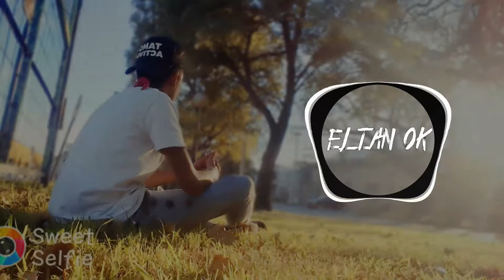LOCA ft. Duki ft. KHEA ft. Cazzu❌ (ELECTRO MIX)